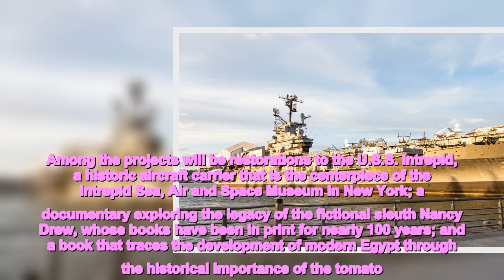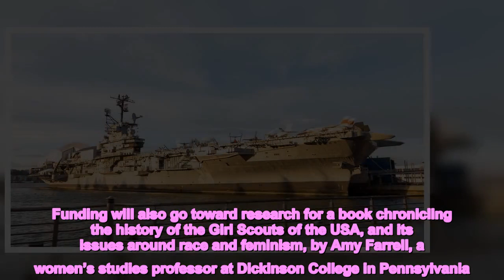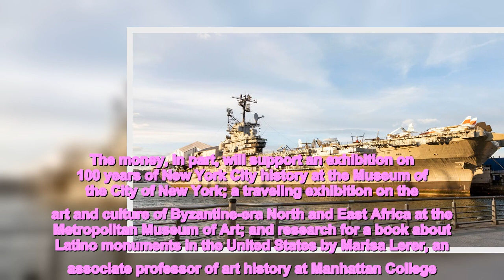National Endowment for the Humanities Announces $35.6 Million in Grants